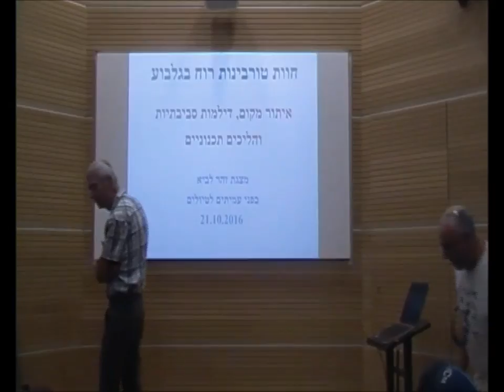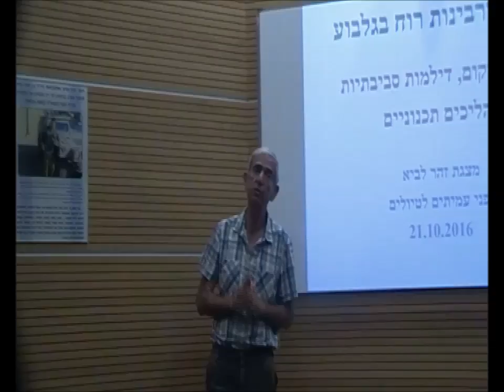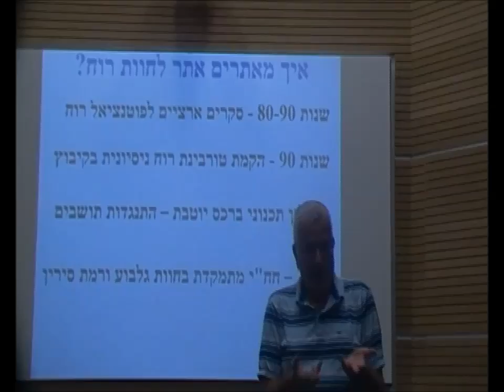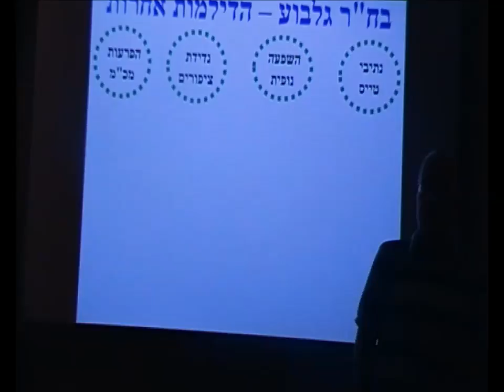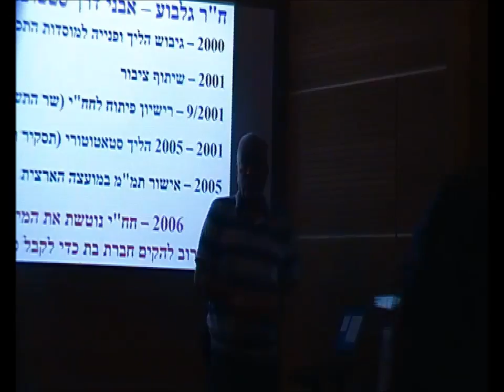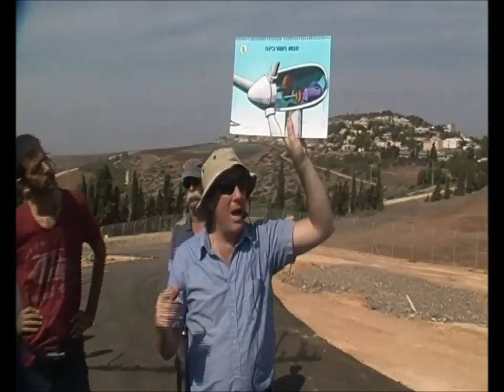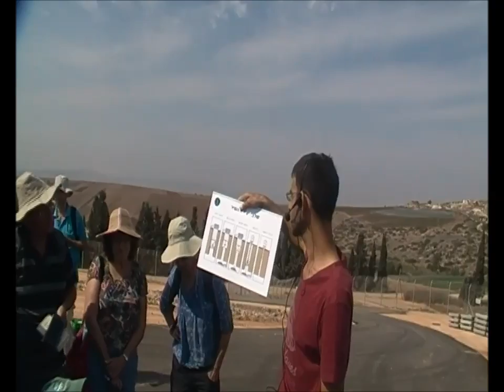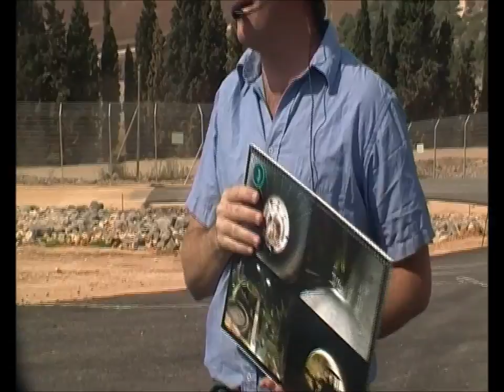0581י"ט תשרי תשע"ז -אנרגיה והתישבות בגלבוע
0581י"ט  תשרי  תשע"ז -אנרגיה והתיישבות  בגלבוע                           הדרכה  במרכז המבקרים בנושא טורבינות הרוח  על ידי דב מילר ממעלה גלבוע  וזוהר לביא מחברת החשמל  .   הדרכה בנושא  אגירה שאובה  על ידי אבי לביא ממעלה גלבוע ודביר מנור .  הסרטה- אברהם מש